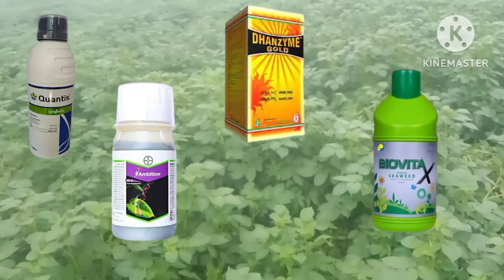आलू की फसल के लिए सबसे अच्छा टॉनिक।आलू फुलाव के लिए बेहतरीन दवा।